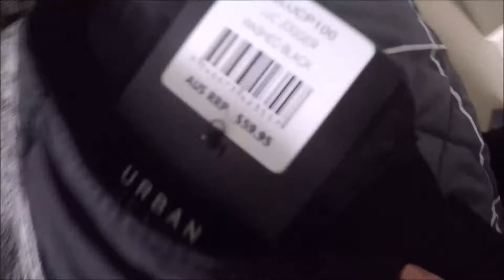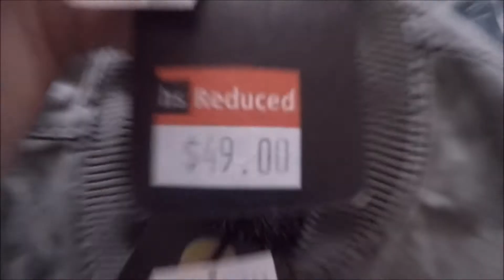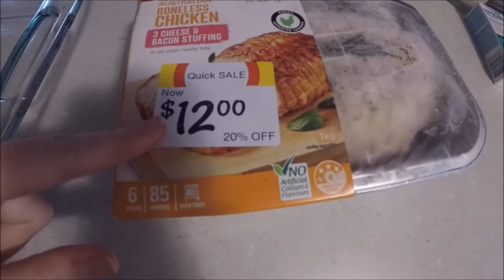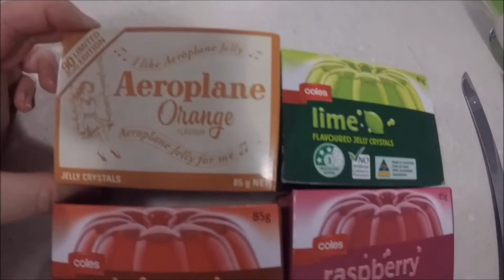MAKING DANGEROUS SLIDES!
❤ 02/08/2017 ❤

The boys decided to make some dangerous slides!
Jesse's lootcrate came and it has some awesome stuff in it!
Watch to see what else we got up to today :)

Keandra: kdimoulas
Jesse: jesse997